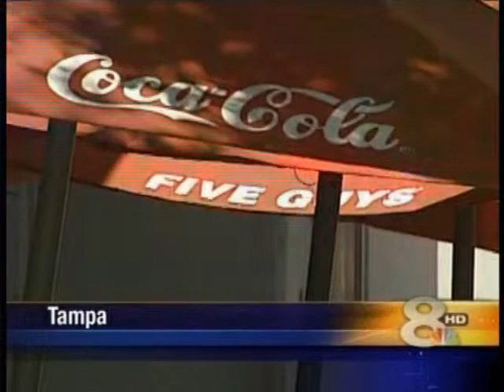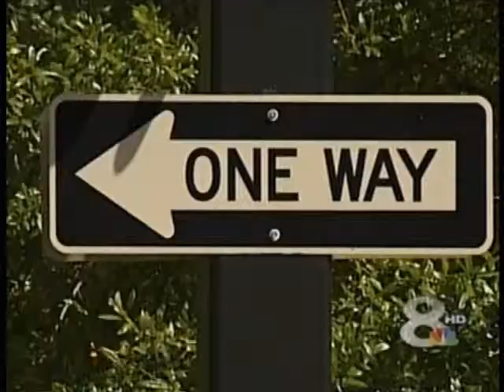WFLA - Mayor wants to invest Tampa's downtown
New Channel 8 coverage of InVision Tampa launch - 4/9/12